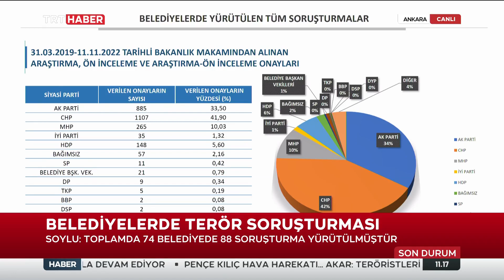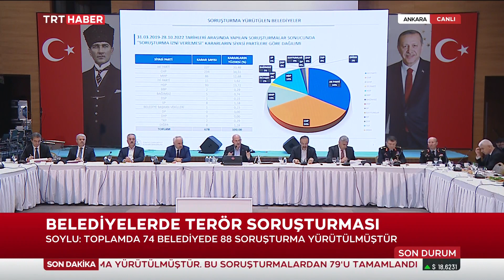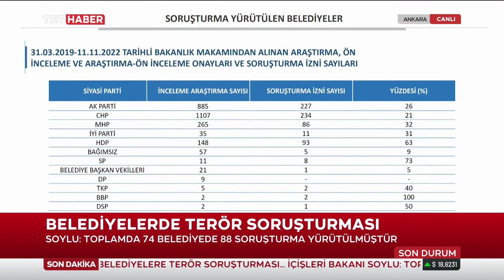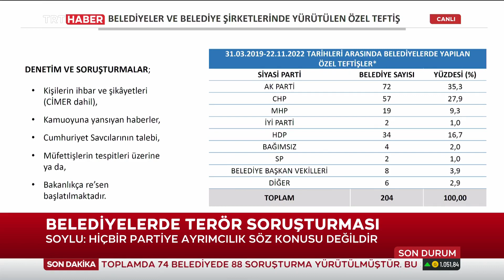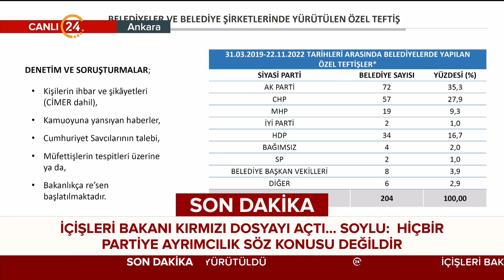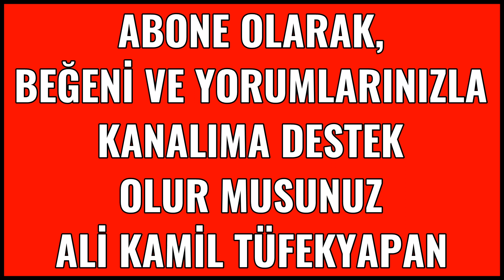Süleyman Soylu'nun Açıklamaları - Belediyelerde Terör Soruşturması 26.11.2022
İçişleri Bakanı Süleyman Soylu'nun Açıklamaları 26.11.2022    -